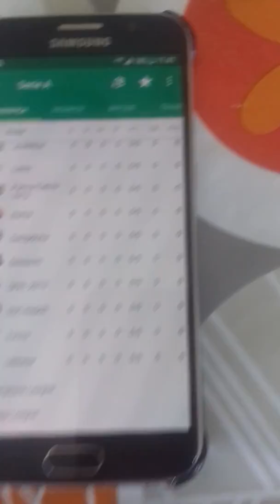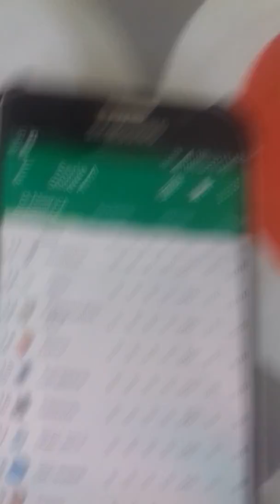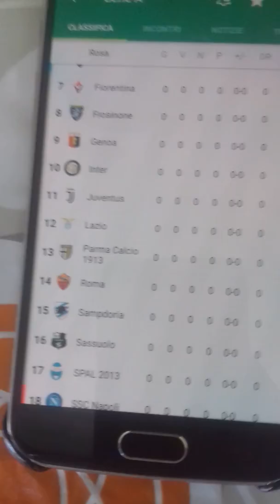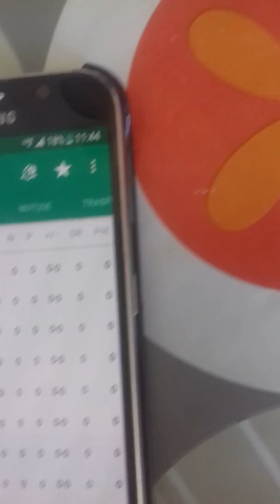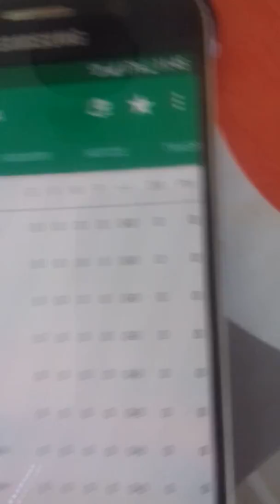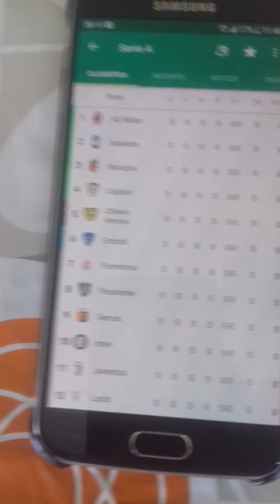Pronostichiamo la classifica di serie A 2018/19